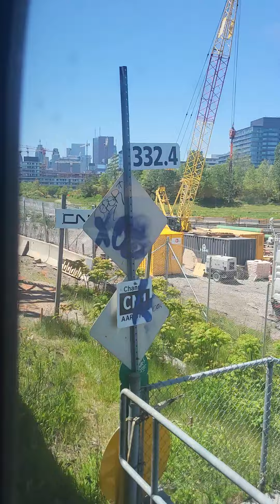pulling in to Union Station